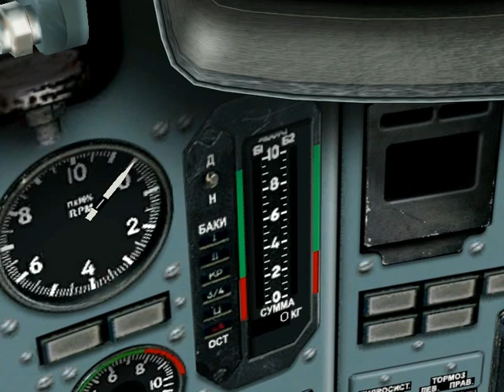Su-25T - Default mission in LockOn 1.12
The default mission for Su-25T in LockOn 1.11/1.12. An attack on a rather defenceless Turkish armoured column.